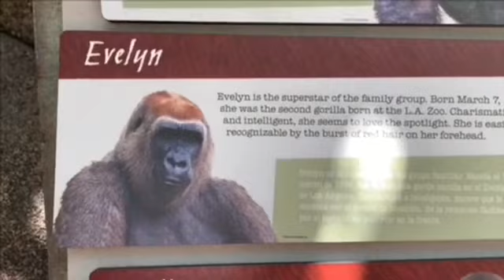Gorilla 🌟 Angela 15 mos old girl 🌟 Los Angeles Zoo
3 Daughters Tulivu and Glenda(Tinga) and Angela

🌸Rapunzel  2/20/84
Offspring:TULIVU、GLENDA (TINGA)